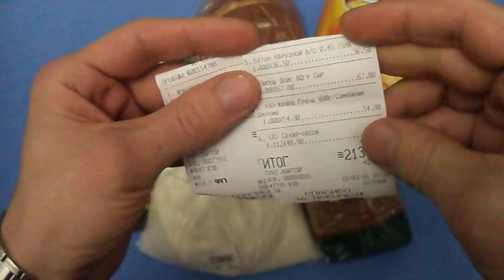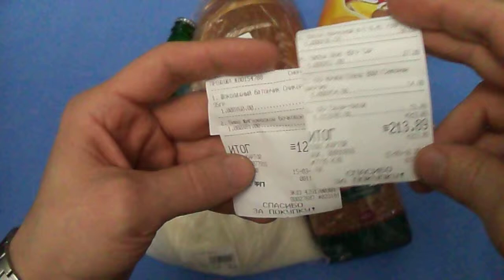цена на продукты в 2016 году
Продолжаю обзор покупок продуктов. Еще 15 дней до конца месяца, потом буду подсчитывать убытки. Не удержался и купил пиво с чипсами, ну надо же расслабиться иногда :)